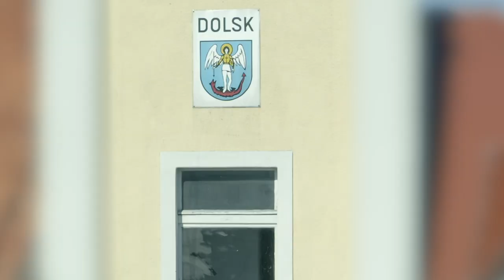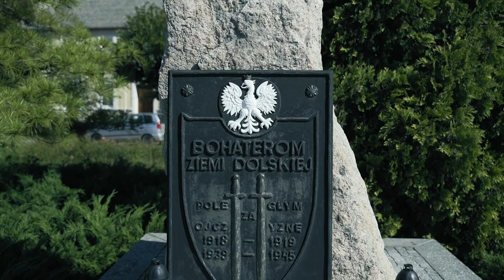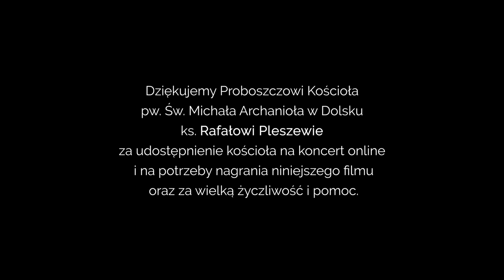Na Gotyckim Szlaku w Polsce Zachodniej - kościół św. Michała Archanioła w Dolsku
Zapraszamy na kolejne zwiedzanie online w ramach Festiwalu - tym razem zobaczą Państwo kościół pw. św. Michała Archanioła w Dolsku.

Zdjęcia i montaż - Tobiasz Gottfried Studio
Tekst i opieka realizacyjna - Roman St. Zieliński
Produkcja - Anna Budzyńska
Lektor - Marcin Klaja
Organizacja - Fundacja Świat Możliwości

Dziękujemy Proboszczowi kościoła Św. Michała Archanioła w Dolsku ks. Rafałowi Pleszewie za udostępnienie kościoła na potrzeby nagrania oraz za otwartość i życzliwość.

Projekt dofinansowany w budżetu Ministerstwa Kultury i Dziedzictwa narodowego w ramach programu kultura Dostępna, realizowanego przez Narodowe Centrum Kultury.